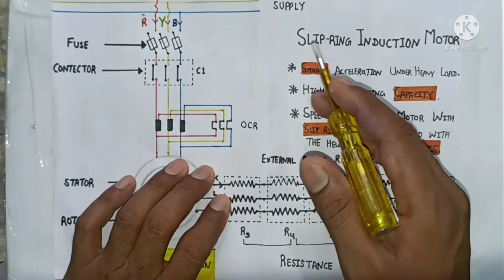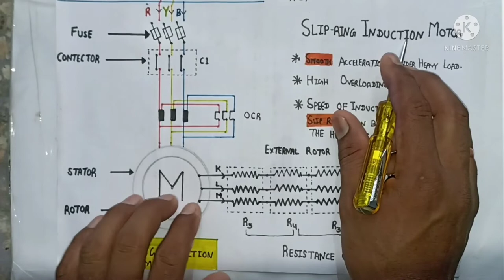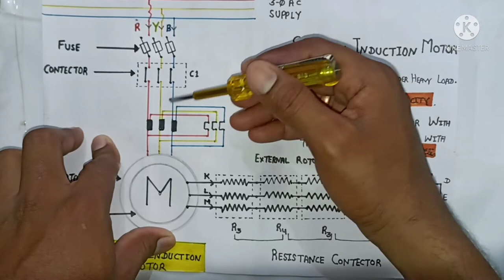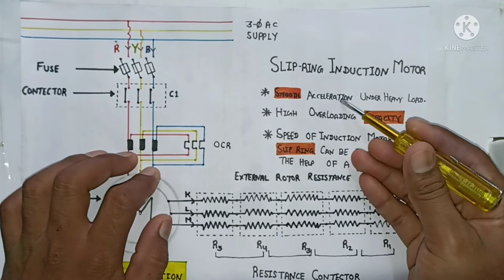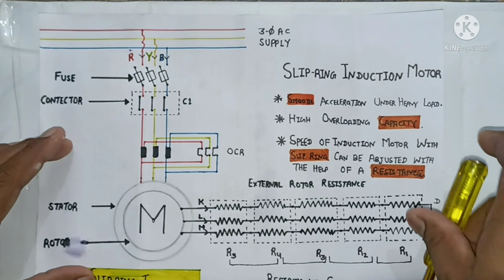Slip Ring Induction Motor? Which Motor used in Crane| Slip Ring vs Squirrel Cage Motor| Resistance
Slip Ring Induction Motor ? Which Motor used in Crane| Slip Ring vs Squirrel Cage Motor| Liquid Rotor Starter

about this video :
Dosto Aaj ki is video me maine Aapko Resistance Box and Slipring Motor Connection Explained full details is ke bare me baat ki hai ummeed hai aapko ye video bhuat pasand aayega Thanks you so much.
Through this video, you will get to op
en the slip ring induction motor and what are the parts inside it and what is their function and how does the slip ring induction motor work and how this motor is assembled back.  Accurate information is given about all these
 If you like this effort of ours then share this video as much as you can with your friends and if you are new to our youtube channel then subscribe the channel and press the bell icon which is seen nearby.

slip Ring Induction Motor Working
slip Ring Induction Motor Parts
slip Ring Induction Motor PrincipleQueries Solved:
1. Which motor used in crane.
2. why slip ring motor used in crane.
3. slip ring motor vs Squirrel cage motor.
4. What is liquid rotor starter.
5. Which motor used in train.